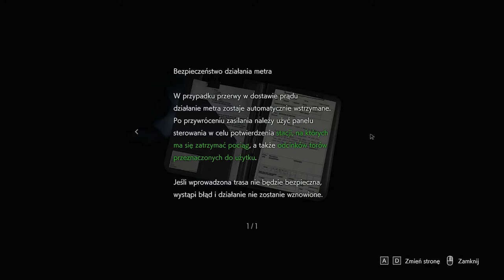RESIDENT EVIL 3 GAMEPLAY #2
Witam Wszystkich
Zapraszam na gameplay z gry Resident Evil 3 , to są moje pierwsze próby w tym temacie wiec będę wdzięczny za każda sugestie odnośnie samej gry ,montażu czy kolejnych gier które byście chcieli zobaczyć na tym kanale.
Mam nadzieje robić dwa odcinki w każdym tygodniu, około 30min na odcinek.
Życzę miłej zabawy